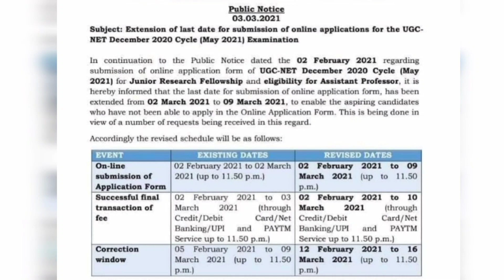UGC NET Exam - May 2021 - Date Updates